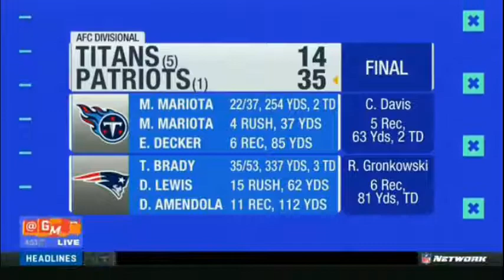Good Morning Football | New England Patriots def. Tennessee Titans - NFC Divisional Round | GMFB